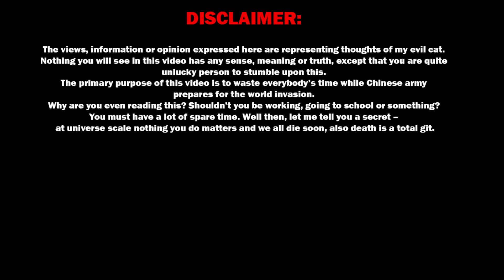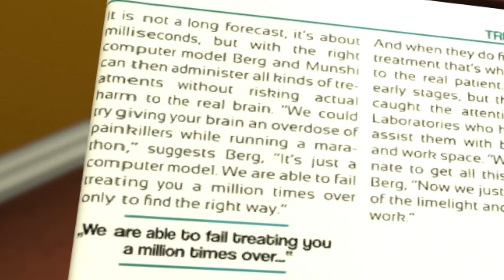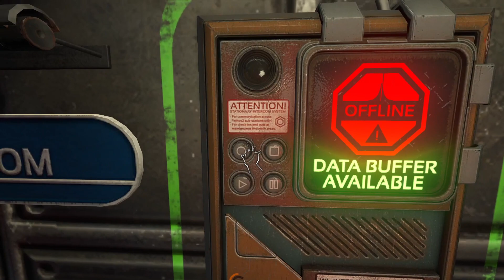Game Diary: SOMA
Talking about some things I wanted to say about Soma. Definitely has an interesting sci-fi concept to entertain a thought.